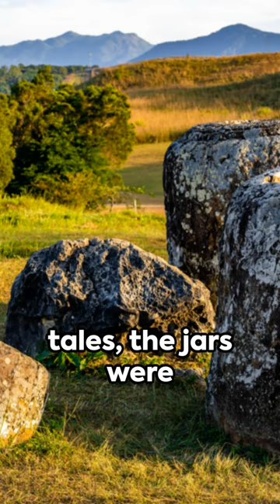Did Giants Create These? Secrets of the Plain of Jars Unveiled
Did giants once roam the mountains of Laos? Explore the mysterious Plain of Jars, where massive stone jars are scattered over hundreds of kilometers. Local legends suggest that giants used these jars to brew and store massive amounts of rice wine. Join us on a journey to uncover the secrets of the Plain of Jars and decide for yourself.